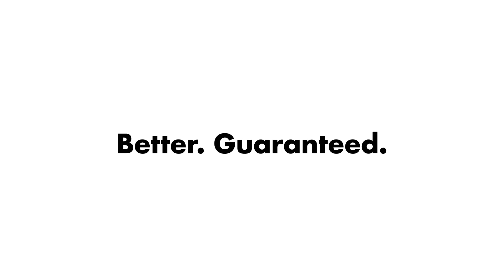OXO Silicone Drying Mat, Large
Our Silicone Drying Mats feature a unique rib design that aerates and elevates items, keeping them clean and sanitary. Mat can be rolled up or hung for storage. Heat resistant up to 425°F, so you can use as a trivet. Large enough to accommodate frying pans and platters.